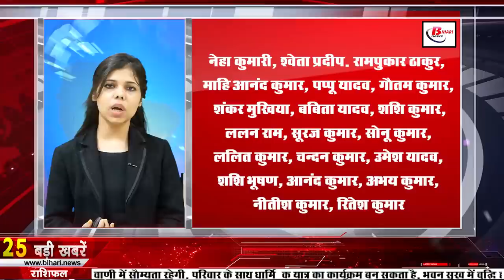Daily Bihar news of 25th Aug 2021.Info of Aurangabad,Katihar,Muzaffarpur,Samastipur,Vaishali,Patna.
Daily Bihar news of all districts in Hindi i.e.25th Aug 2021.Info of Bihar Panchayat elections, Aurangabad,Katihar,Muzaffarpur,Samastipur,Vaishali,Patna.
2. This district of Bihar won the water life greenery
3. Notification issued regarding
Notification has been issued regarding Biharpanchayatelections in Bihar, under which the first phase of Panchayat elections which is going to be held on 24th September, in which elections will be held in 12 blocks of 10 districts. In these districts, elections will be held in different blocks of Rohtas, Kaimur, Gaya, Nawada, Aurangabad, Jehanabad, Arwal, Munger, Jamui, Banka districts. In the second phase, elections will be held in 48 blocks of 34 districts, in the third phase, it has been decided to conduct elections in 35 districts and 50 blocks. Whereas in the fourth phase, elections will be held in 53 blocks of 36 districts, in the fifth phase elections will be held in 58 blocks of 38 districts. Panchayat elections will be held in 57 blocks of 37 districts in the sixth phase, in the seventh phase, elections in 63 blocks in 37 districts and in the eighth phase in 55 blocks of 36 districts have been set. In the ninth phase, 53 blocks of 33 districts are included, in the 10th phase, 53 blocks of 34 districts and in the last and 11th phase.
4. Ayurveda colleges that are closed in Bihar will open soon
5. Today in Bihari identity we will talk about Dashrath Manjhi
6. Now let's know how the weather condition of your district will be
According to the information received by IMDPatna, there is a possibility of rain at many places in the districts of East and West Champaran, Siwan, Saran, and Gopalganj districts of North-West Bihar, while the districts of North Central Bihar are Sitamarhi, Madhubani, Muzaffarpur, Darbhanga, It is also expected to rain at many places in Vaishali, Sheohar and Samastipur, Supaul, Araria, Kishanganj, Madhepura, Saharsa and Purnia districts of north-east Bihar are also expected to receive rain at most places today, the same south-west. There is a possibility of rain at few places in Buxar, Bhojpur, Rohtas, Bhabua, Aurangabad, Jehanabad and Arwal districts of Bihar, Patna,Gaya,Nalanda Sheikhpura Nawada Begusarai and Lakhisarai districts of South Central Bihar. Whereas, the districts of Katihar, Bhagalpur, Banka, Jamui, Munger and Khagaria of south-east Bihar are expected to receive rain at most places of the district.
7. Extended Date of Admission in Inter
students can take admission till the intimation letter download for admission.
8. BEdexamresult Released
You can check your exam result by visiting bihar-cetbed-lnmu.in or by clicking on the link given below, 117968 candidates appeared in the exam. Out of these 112146 candidates have passed in the examination. Among the successful candidates there are 47757 female and 64383 male candidates, 111981 for B.Ed Regular Course and 165 candidates for B.Ed Shiksha Shastri. Although earlier these exam results were going to be released today i.e. on 25th August, but these results were released a day before.
9. CM Nitish returned to the state after meeting PM

10. Bihar's tourism sector will get support of Bharatmala project

11. Demand to save the historical monument in pmch

12. Health Minister said to vaccinate large population before possible third wave

13. Foundation stone of Double Decker in Patna today

14. Bihar will soon get 1605 Jabanj Daroga

15. Now airplane fuel will also be available in Bihar

16. 24 Inspectors and 9 SIs transferred in Bihar

17. Bihar's first zoo safari ready

18. 5 IPS officers of Bihar will go on training soon
According to the information received, all these IPS officers will be sent to the National Police Academy, Hyderabad and the Lal Bahadur Shastri National Academy of Administration, Mussoorie, for training these officers. The going 5 IPS officers include two IG and three dig rank officers. Amit Lodha, senior IPS officer of 1998 batch and IG of Magadh range and Vijay Kumar Verma, IPS of 2003 batch, Kshatranil Singh, DIG of Bihar Special Armed Police, Ansuiya Ransingh Sahu, DIG of Vitantu and Technical Services and DIG rank officers awaiting posting Mohammad Shafiul Haque is being sent for training
19. After JDU Minister Lacey Singh, now we will also listen to the complaints of the people

20. Pashupati Paras challenges Chirag

21. Tej Pratap Yadav was seen having fun in Delhi in the middle of a scuffle in RJD

22. Today's date is recorded in the history of India for many reasons.

23. English cricketer said his point about Virat Kohli's batting

24. Now the service of voice and video calling will be available on Facebook